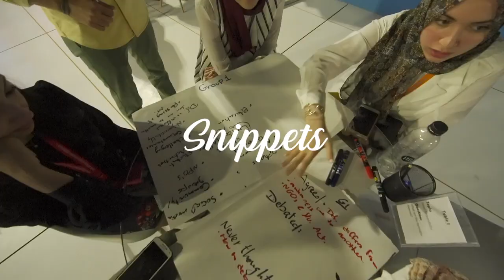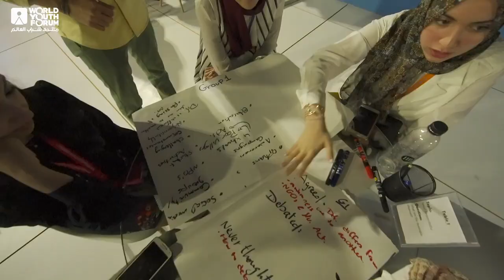Freedom.e Snippets - Yousef Mohsen - E-Sports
The topic of E-Sports was a big part of the conversation at this year's WorldYouthForum. There to take part in this dialogue was Yousef Mohsen, co-founder of Egypt's first electronic gaming company, Anubis.

The Freedom.e was an edutainment space that offered our attendees a multi-sensory experience where they could enjoy, explore and experience the world around them.